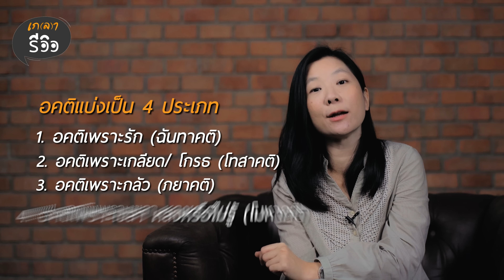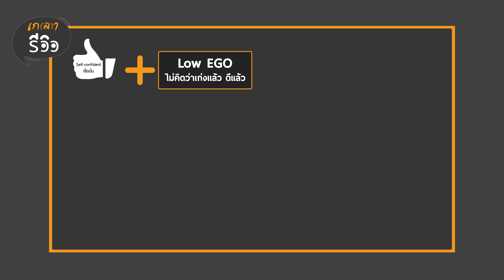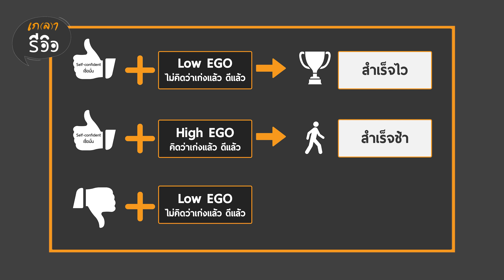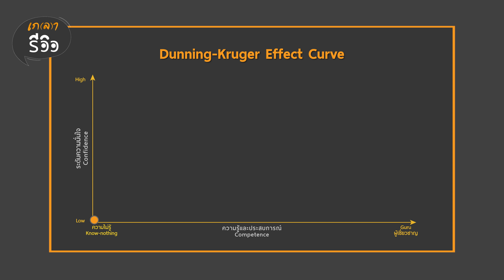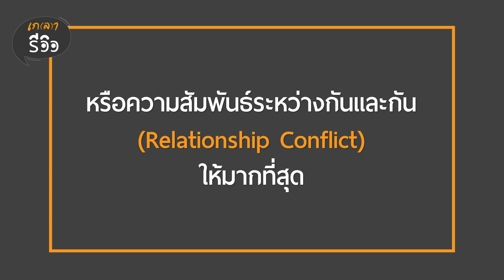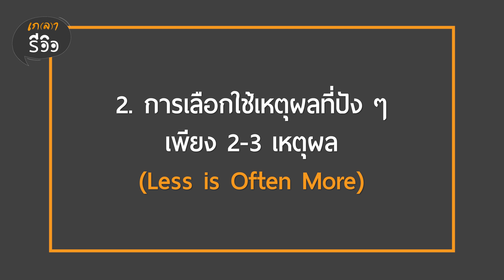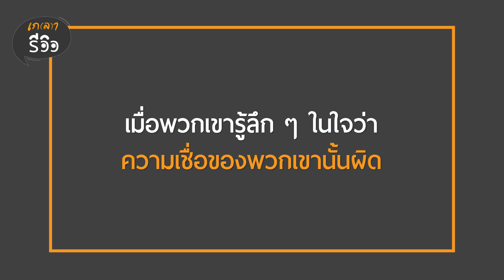รีวิวหนังสือหนังสือ Think Again คิดแล้วคิดอีกThe Power of Knowing What You Don’t Know เกลารีวิว EP 9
หนังสือแนะนำโดย 👉ผู้ว่ากทม. ชัชชาติ สิทธิพันธุ์
เกลารีวิว สะท้อนมุมมองชีวิต กับแนวคิดที่แตกต่างข้อมูลจากหนังสือ
Think Again : The Power of Knowing What You Don’t Know (พลังของการรู้ สิ่งที่คุณไม่รู้)
เขียนโดย Adam Grant ศาสตราจารย์ด้าน organizational psychology นักจิตวิทยาด้านองค์กร แห่ง Wharton School ผู้ซึ่งเขียนหนังสือขายดีอย่าง Originals and Give and Take ที่แสดงถึงทักษะทางความคิดที่อาจจะเป็น “ทักษะที่สำคัญที่สุดแห่งยุคนี้” อย่างการเปลี่ยนความคิด (rethink) และการทอดทิ้งความรู้แบบเดิมๆ (unlearn) ที่เป็นทักษะสำคัญในการเสริมสร้างความแข็งแกร่งและความยืดหยุ่นของกระบวนการคิดของมนุษย์ทุกคน
สามารถซื้อหนังสือได้ที่ ร้านค้าชั้นนำทั่วไป
หรือคลิกลิงค์นี้ได้เลย หรือ ทาง Shopee
ถึงเวลาที่จะเรียนรู้การตั้งเป้าหมายให้ทรงพลังและทำได้จริง
ผ่าน คอร์สเรียน เพื่อให้ 'คุณ' เป็น 'ตัวเอง' ที่ดีกว่าเดิม (BetterME)
Editor by : Saovalak Hoypanao (Aommy)
Shot by : Kritthaphach Wiwekking (Bank), Jaruwit komwet(Net)

⭐️ ติดต่อประสานงานอินฟูเอนเซอร์